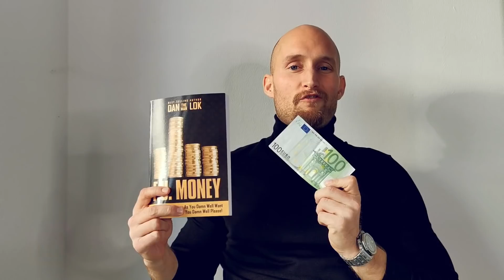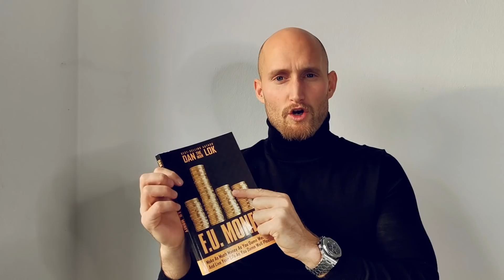So verändert mehr Geld deine Meinung! F.U. Money von Dan Lok Buchreview